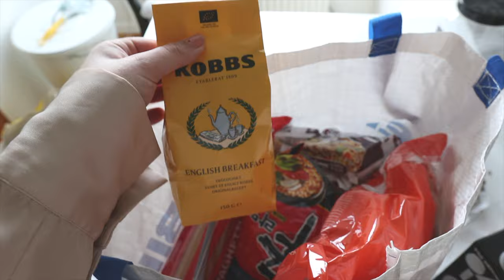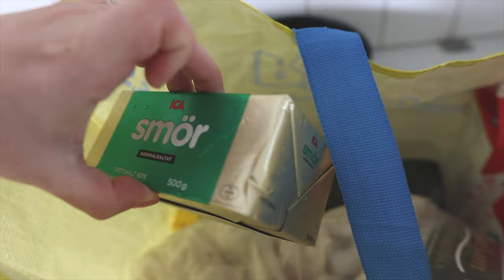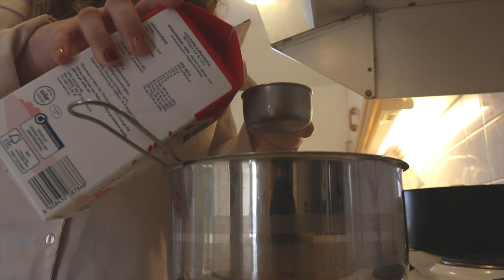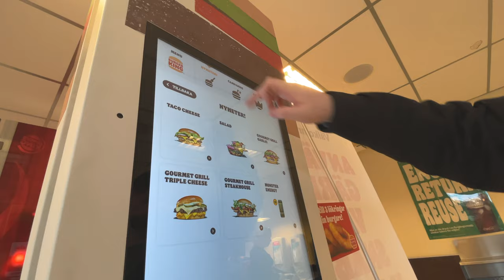BAKAR & GÖR EGET CHAI ☕️🍂 BUCKET LIST VLOGG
INSTAGRAM➜ towabrobeck
TIKTOK➜ towabrobeck